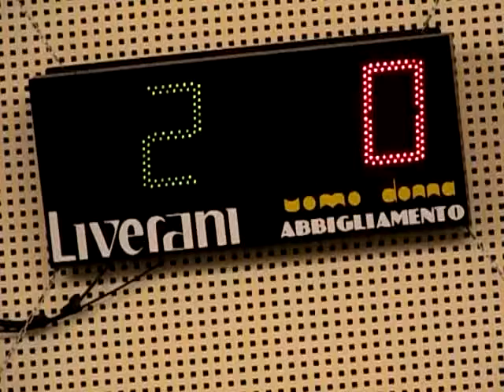02V 01R DSCN0010